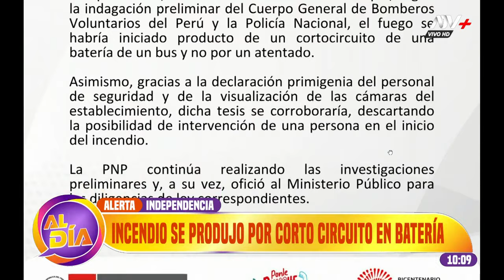Incendio en cochera se produjo por cortocircuito en batería de bus, indica Mininter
Según informaciones del Ministerio del Interior, el fuego que provocó la afectación de una cochera en Independencia habría sido producido por un cortocircuito en la batería de un bus. Este señalamiento fue recibido por el ente gubernamental de parte de los bomberos.
Los choferes afectados dieron a conocer que ayer participaron en el paro de transportistas para denunciar los hechos de criminalidad. Por ese motivo, una de las primeras presunciones había sido que extorsionadoras serían los responsables de este incendio.